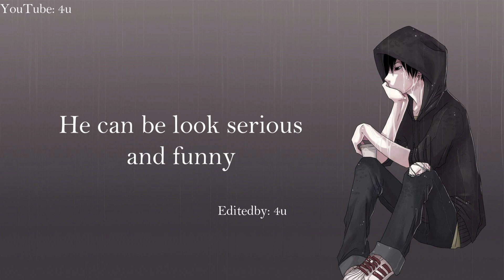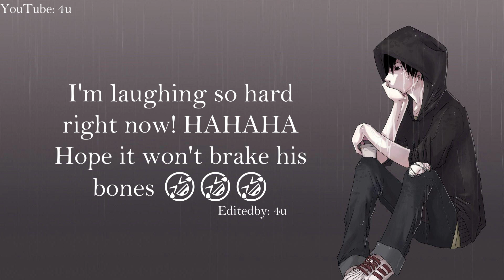Gulf Kanawut Live at dtac App